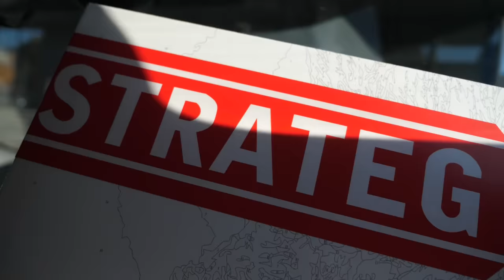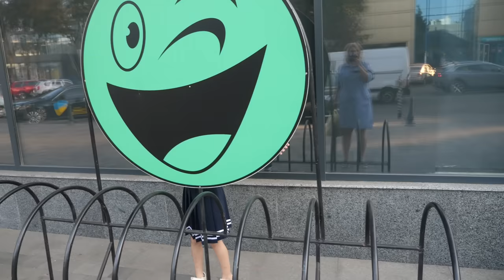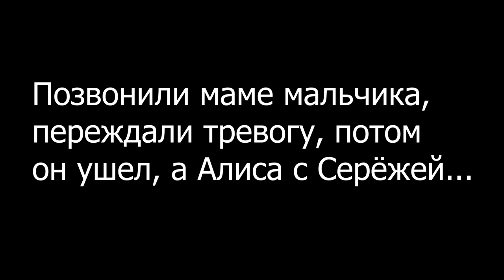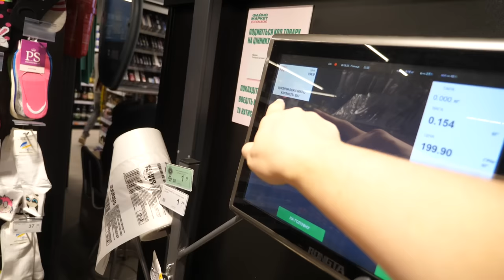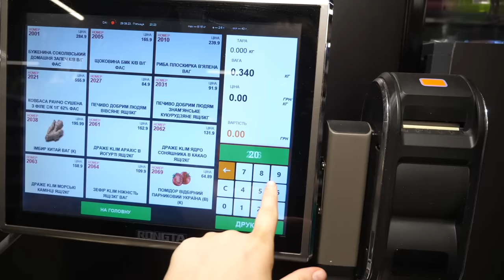VLOG Алису взяли в школу задним числом